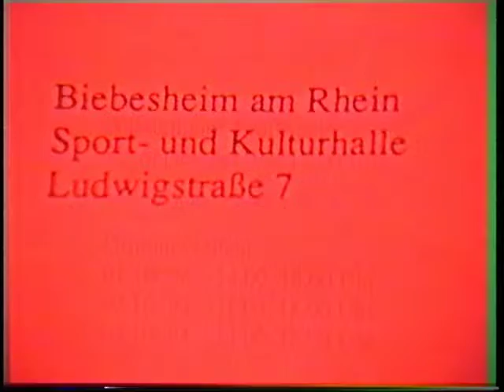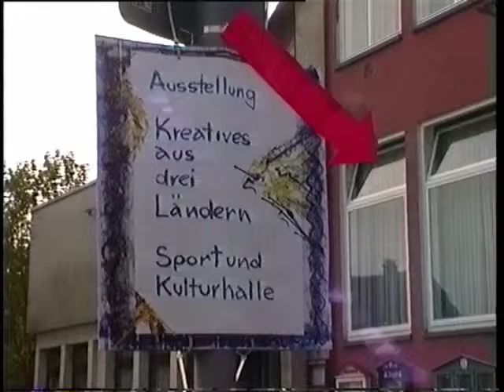Ausstellung 1994-Kreatives aus 3 Länder-Palo del Colle-Romilly sur Andelle-Biebesheim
öö